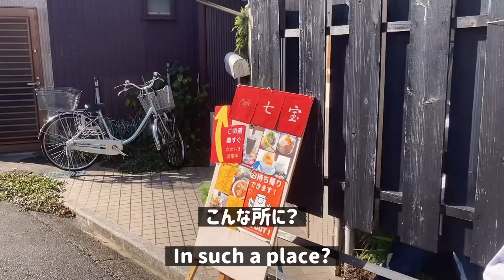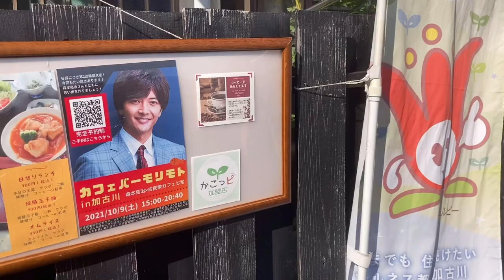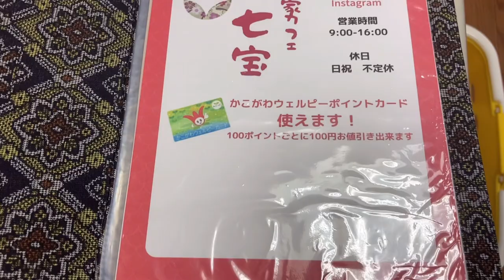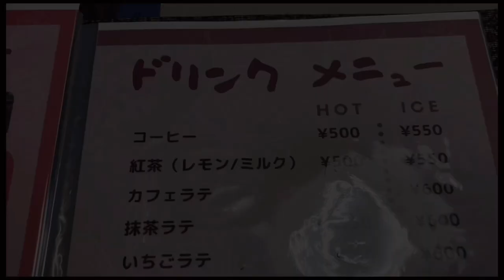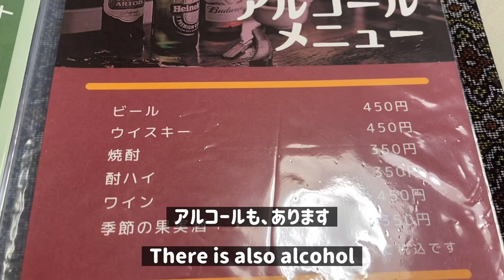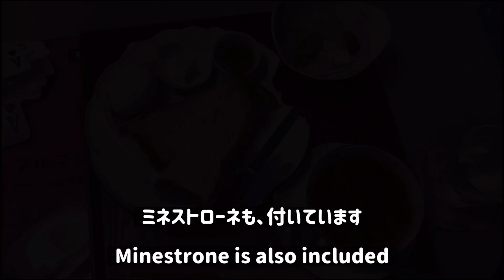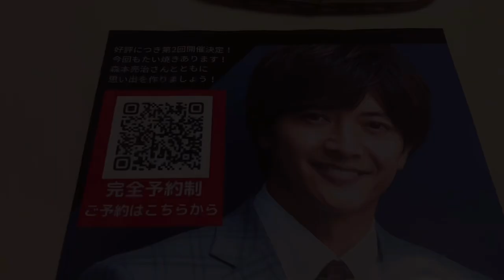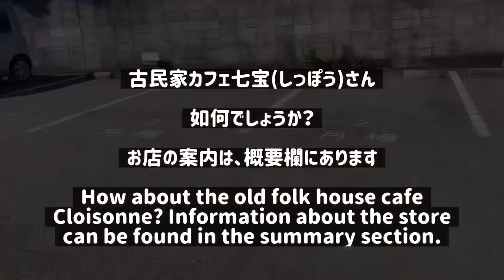ひっそりと住宅街に佇む【古民家カフェ七宝】Quietly standing in a residential area [Old folk house cafe cloisonne] Japan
こんな所に？住宅街にひっそりと佇む【古民家カフェ七宝】さんがあります。
一品一品が、おもてなしの心で作られて、どこか懐かしい雰囲気のお店です。

【雑談】
紹介して頂いて、行きました。とても懐かしいい雰囲気で、家に帰つて来たようです。
ヘルシーで、優しい料理が食べれます。是非どうぞ！

▼昔ながらの、懐かしい、うどんとお好み焼き【こんぴらさん】Old-fashioned, nostalgic udon and okonomiyaki [Konpira-san] Japan

▼美味しい【モーニング】ボリューミーな食堂カフェDelicious [Morning] Volumey dining cafe Kakogawa Japan

【目次】
00:00　オープニングです！よろしくお願いします。
00:35　地図で場所案内をします！
01:00　古民家カフェ七宝さんです！
02:05　メニューです！
05:02　バータートーストモーニングです！
05:29　和モーニングです！
07:55　エンディングです。ありがとうございます。

▼【古民家カフェ七宝】さんの、地図と案内です！
営業♣︎月曜日〜土曜日♧9:00〜16:00 18:00〜21:30(金土のみ)
休日♢日曜日・不定休

▼【古民家カフェ七宝】さんの、Instagramです！